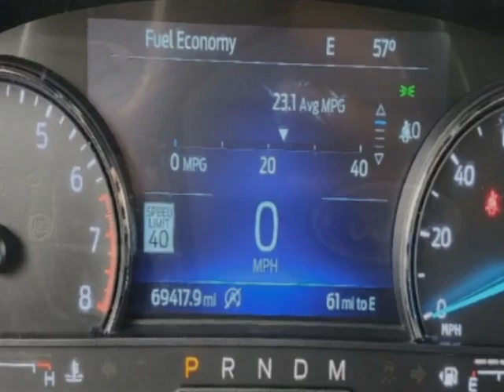2020 Ford Explorer Limited FWD SUV - Jersey City, NJ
New Jersey State Auto Used Cars, Jersey City, NJ - Ford Explorer Limited Leather Navigation Reverse Camera 3rd Row Seat 1-Owner